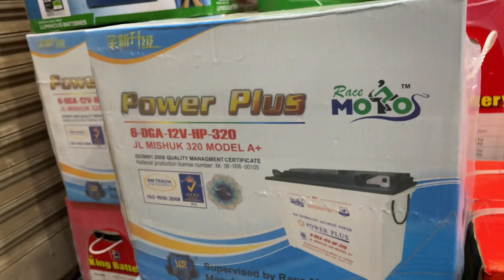পাইকারি দামে যেকোনো ব্যাটারি. কিনুন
বিসমিল্লা মটরস এর পক্ষ থেকে আপনাদেরকে জানাই আন্তরিক শুভেচ্ছা ও অভিনন্দন,

 আমাদের কাছে যে কোন ইজিবাইক ,মিশুক ,সোলার,আইপিএস ব্যাটারি পাবেন সরাসরি ফ্যাক্টরি থেকে ব্যাটারি সংগ্রহ করে থাকি আমরা যে কোন ব্যাটারির জন্য আমাদের সাথে যোগাযোগ করতে পারেন

navana battery